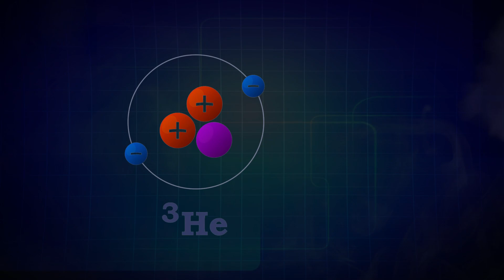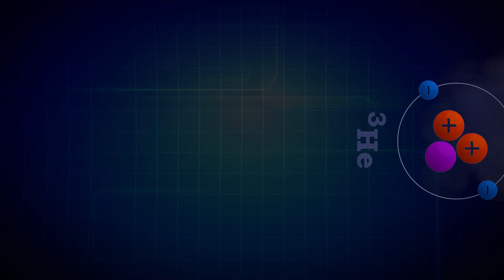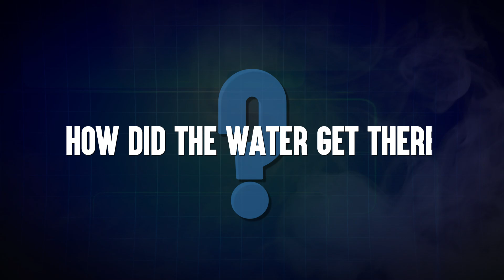Tesla CEO Elon Musk: "The Moon Is Not What You Think!"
Elon Musk, the founder of SpaceX, doesn't just want to send people to Mars, you should think again. This time, he seems to have his sights set on the Moon as well. Elon shocked everyone by telling a shocking secret about the Moon that not many people know. What is it that Elon Musk knows that we don't? What would change about everything?

This is Investology101, a channel where we talk about cool things in technology, science, and other interesting areas. We talk about the newest and most interesting science discoveries that are changing the world. Every video shows a new and amazing finding that is either scary, shocking, exciting, mysterious, or the weirdest. We have the information you need, whether you're really into science or just want to learn some cool facts. Come with us as we try to figure out how the world works and explore the bounds of science and technology. Get ready for a tour that will teach you and entertain you!